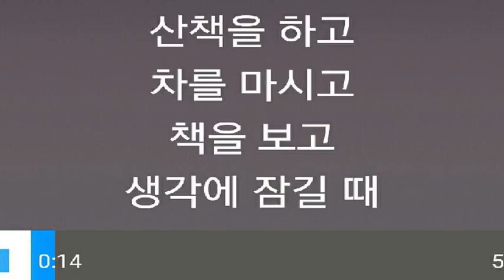[everysing] 일상으로의 초대 (우리 동네 음악대장) (Bonus Track)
Title : 일상으로의 초대 (우리 동네 음악대장) (Bonus Track)

    1. 고퀄리티 반주에 맞추어 무료로 노래를 부를 수 있습니다.
    2. 녹음과 녹화가 가능합니다.
    3. 모바일 기기에 저장한 곡을 ‘My 채널’에 업로드하여 언제 어디서든 내가 부른 노래를 감상할 수 있습니다.
    4. My 채널에 업로드 한 노래를 친구에게 공유할 수 있습니다.
5. 에브리싱 홈페이지 에서도 My 채널 이용이 가능합니다.